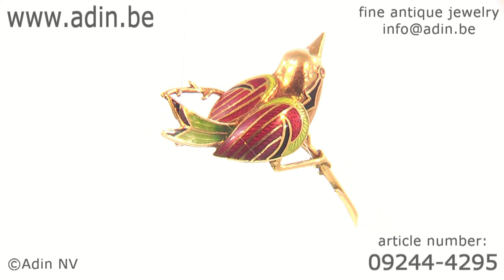Sixties gold enameled bird on branch. (Adin reference: 09244-4295)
Click the link in this description or use the inventory number 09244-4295. Copyright Adin 2014. This movie is best viewed in High Definition (1080p HD), check the YouTube settings in the right bottom corner of this movie.